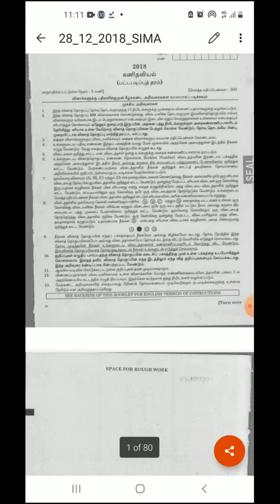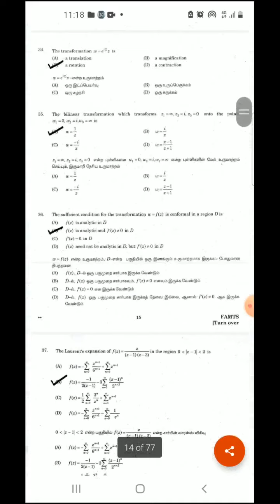Materials Available & Model Questions TNPSC Combined Statistical Services Mathematics Major part 6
Model Questions TNPSC Combined Statistical Services Mathematics Major part 6